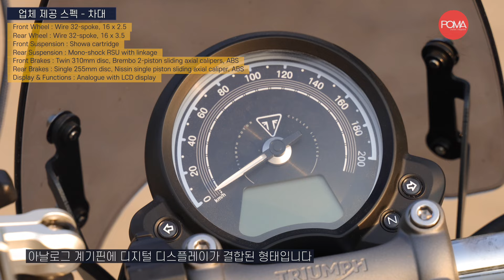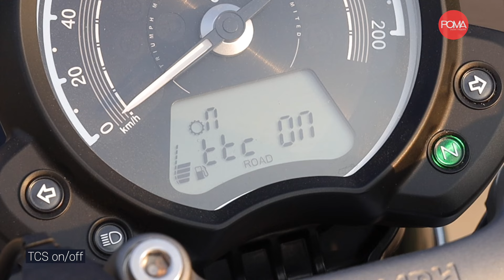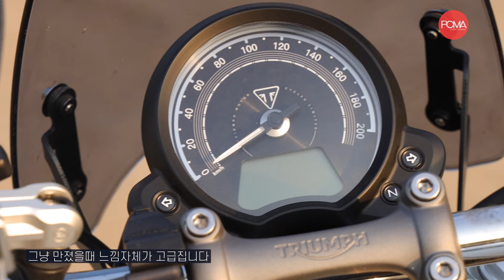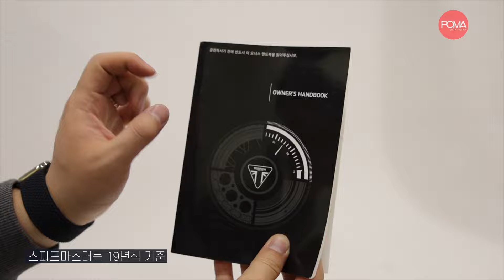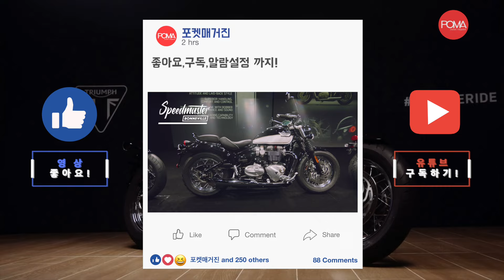트라이엄프 스피드마스터 최고의 클래식 크루저 바이크 | 1년 6000km 롱텀 풀리뷰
트라이엄프 스피드마스터 살 수 밖에 없는 이유 | 1년 6000km 사계절 롱텀 풀리뷰 | TRIUMPH Speedmaster 🏍

🎥 장비 정보 🎥
메인카메라 : 캐논 EOS RP + 캐논 RF 24-105mm F4L IS USM, 소니 FDR-AX43
서브카메라 : 고프로7, 고프로9, 아이폰 12 PRO MAX

마이크 : rode wireless GO + Sony ECM-LV1

메인 스튜디오 조명 : 난라이트 포르자 60B 3세트(3점 조명), 난라이트 파보튜브 30c 5세트(배경 색조명)
서브 스튜디오 조명 : 룩스패드 43H, 룩스패드 43, 고독스 LEDP260C
카메라 조명 : 파보튜브 6C

🛴 전국 세그웨이 공식 대리점 오픈! 🛴
좋은 제품과 합리적인 서비스를 받아보세요

세그웨이 용산 서비스센터 | 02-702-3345 | 서울시 용산구 청파로 74 전자랜드 신관 1층 126호
세그웨이 기흥점 | 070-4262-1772 | 경기 용인시 기흥구 신고매로 59 지하 1층 UP+
세그웨이 대구점 | 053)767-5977 | 대구 중구 명덕로 97 1층
세그웨이 고양점 | 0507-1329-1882 | 고양시 덕양구 삼원로 83 광양프런티어밸리 6차 414호
세그웨이 창원점 | 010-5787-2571 | 경남 창원시 의창구 평산로 23, 신화 테크노밸리 640호
세그웨이 서울 용산점 | 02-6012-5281 | 서울 용산구 한강대로88길 21-9  1층
세그웨이 울산 남구점 | 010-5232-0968 | 울산 남구 봉월로 76, 1층
세그웨이 부산 금정점 | 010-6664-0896 | 부산 금정구 장전동 203-5
세그웨이 강동점 | 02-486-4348 | 서울 강동구 풍성로 150
세그웨이 성북점 | 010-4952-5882 | 서울 성북구 장위동65-137번지 1층
세그웨이 서울 광화문점 | 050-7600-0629 | 서울특별시 종로구 자하문로2길 12, 1,2,3층
세그웨이 인천 송도논현점 | 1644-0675 | 인천 논현동 소래역서로6-8
세그웨이 성남 위례점 | 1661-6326 | 경기도 성남시 성남대로1542번길 21 104호
세그웨이 경북영천점 |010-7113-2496| 경북 영천시 호국로 223

오프라인 라이딩메이트 : 지도 어플에 '라이딩메이트'를 검색해 주세요
오프라인 라이딩메이트 전화번호 : 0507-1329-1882

💌 포마의 SNS 💌